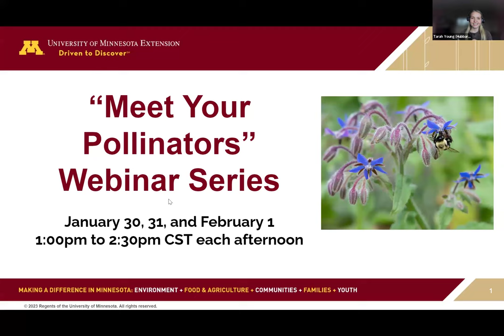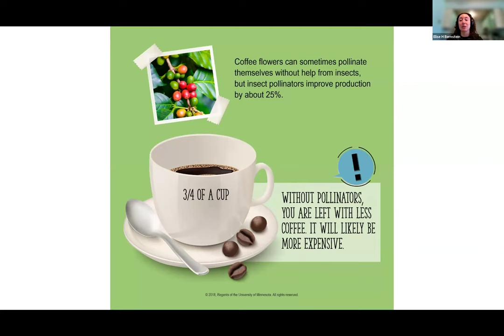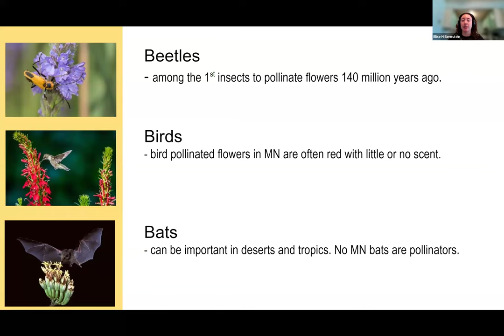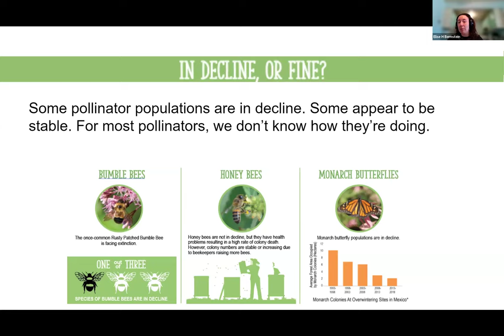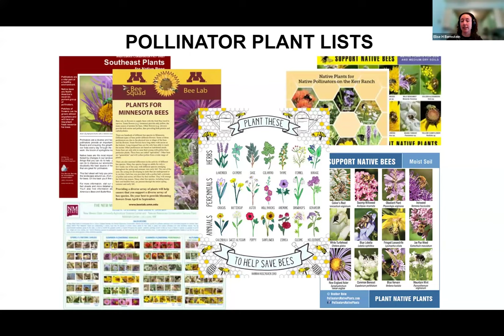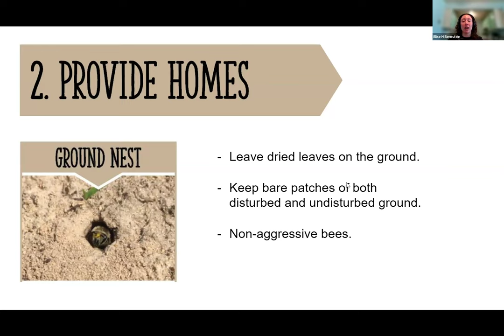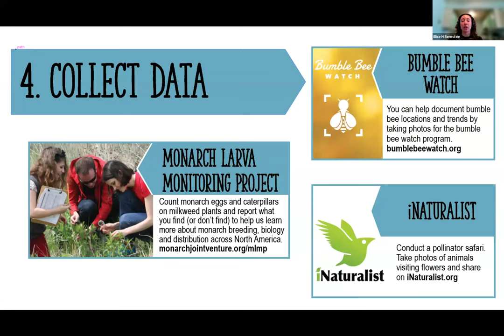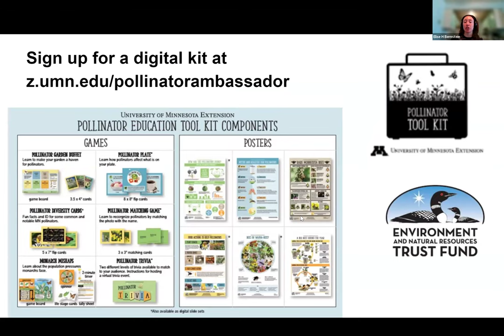"Meet Your Pollinators" Day One - Actions to Help Pollinators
Learn about Minnesota pollinators and discuss action steps you can take to support pollinator health and diversity. By following four action steps, you can create a haven for bees and other pollinators. This presentation was part of a three day Pollinator Series put on by the University of Minnesota Extension. Originally recorded 1/30/24.